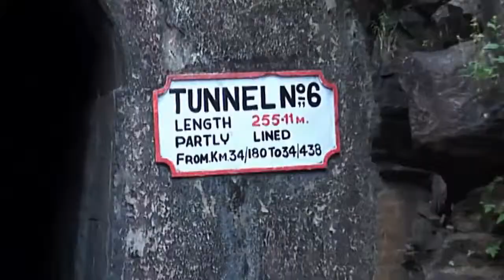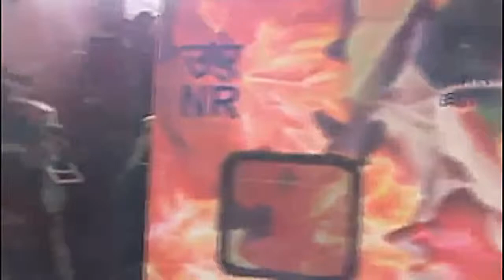goye kar GOY KAR SOBEET G0Y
hkomniscients's shared video file.